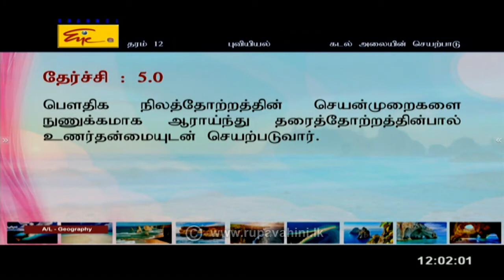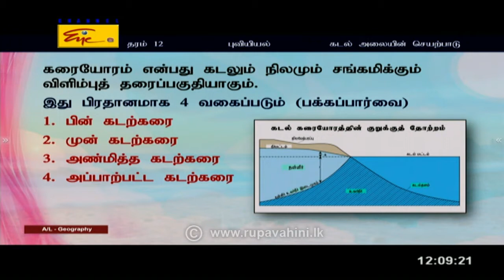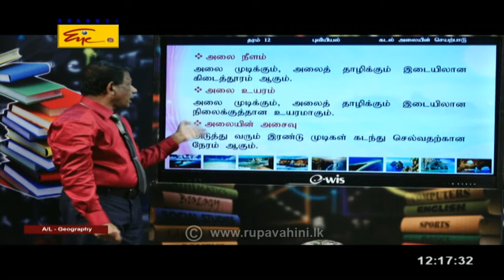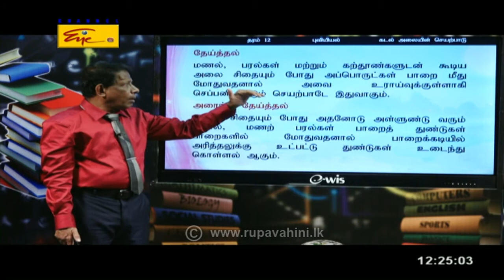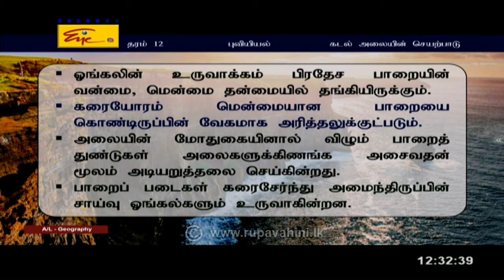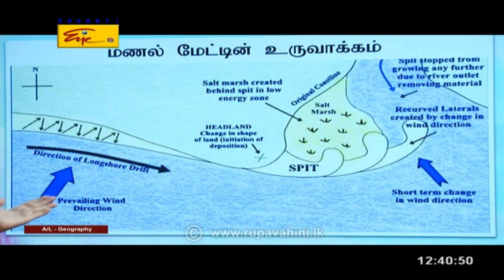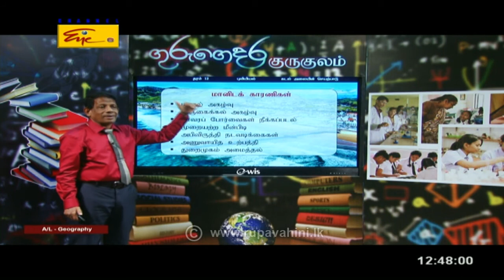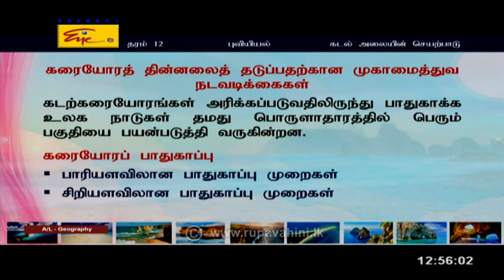Grade 12 - Geography | 2021-09-10